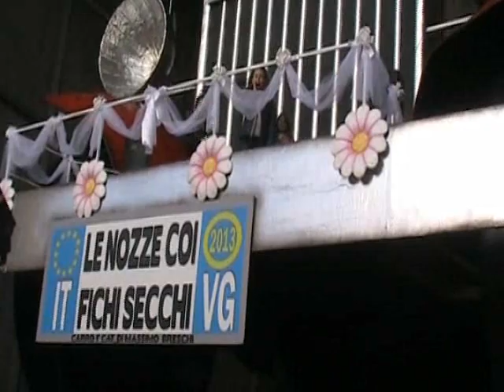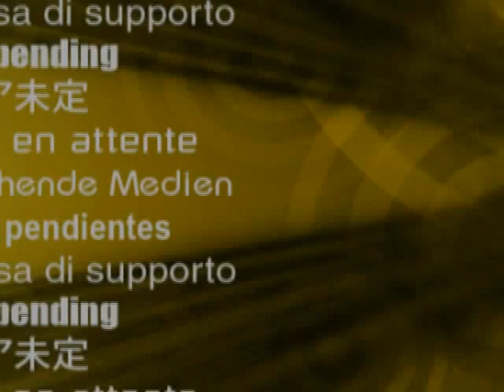I carri escono dalla cittadella del Carnevale. Prime interviste ai carristi.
CARNEVALE DI VIAREGGIO 2013.